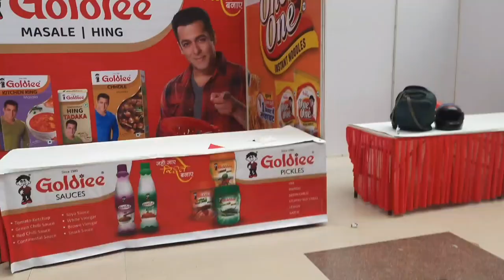I completely embarrassed myself in front of Vinay Pathak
@lifepalllavi&u